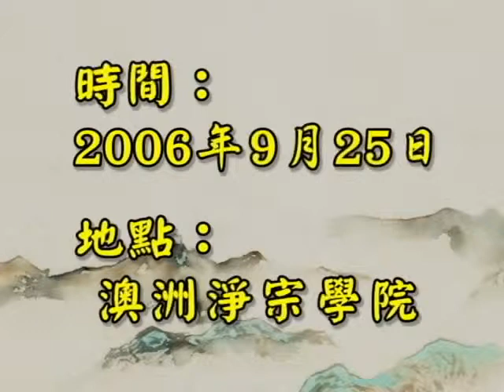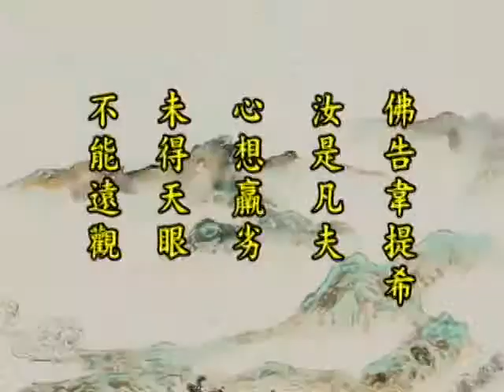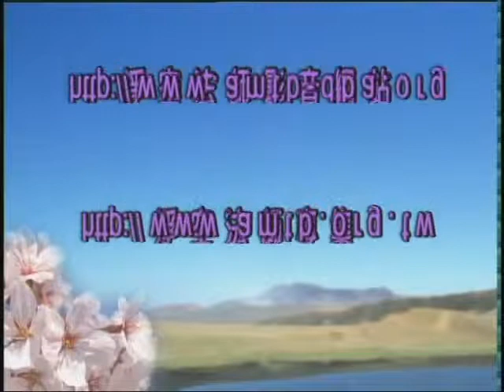佛說觀無量壽佛經四帖疏－台語 18